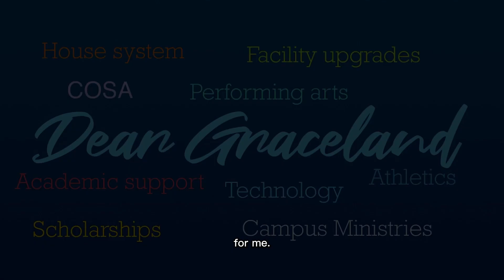Professor Dan Pratt '81 Shares Why He's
Grateful4Graceland Day of Giving is March 16, 2023. Help us meet our match pool of $300,000 to support scholarships and more.